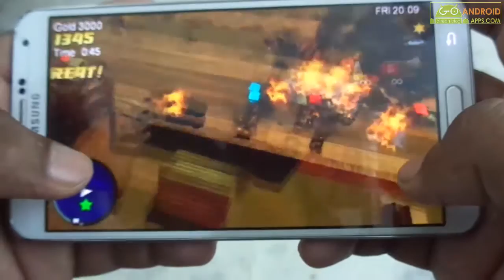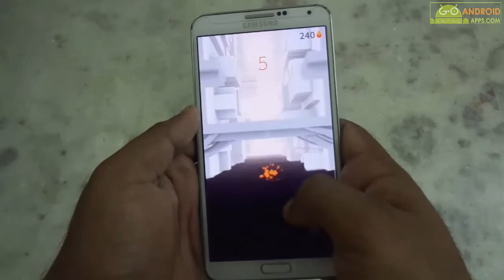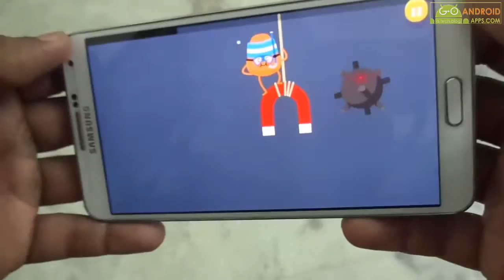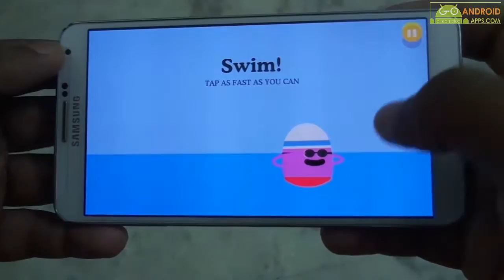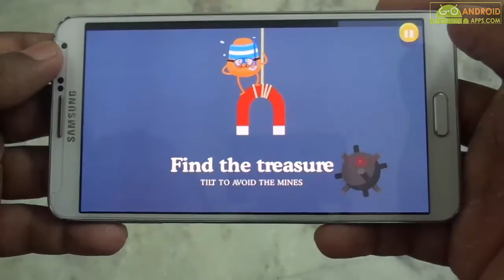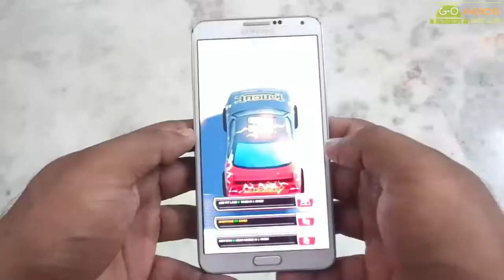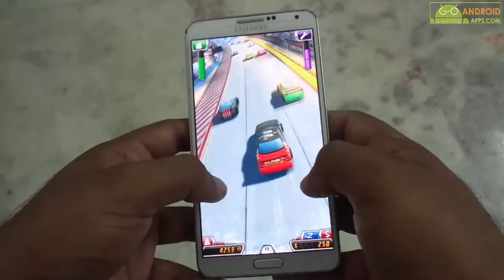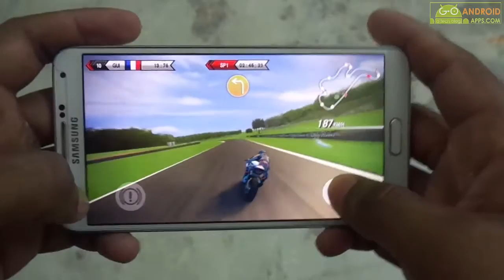Top 10 Best Android Games of 2016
Hi friends, thanks for landing this video. Here we have best android games of 2016. We hope you all enjoyed all the top 10 best android games of 2016.

Game list:
1. SBK15 Official Mobile Game
6. Dumb Ways to Die 2: The Games
7. Bruce Lee: Enter the Game

Best Android Games of 2016
Android Games 2016
2016 Android Games
The Best Android Games 2016